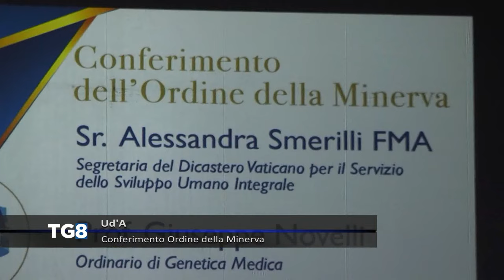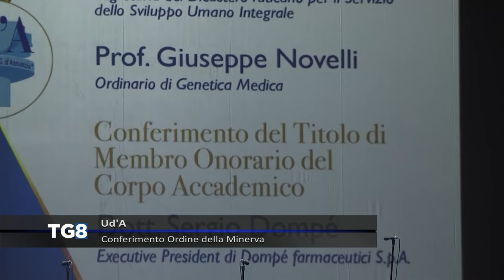LIVE Ud’A - Conferimento Ordine della Minerva